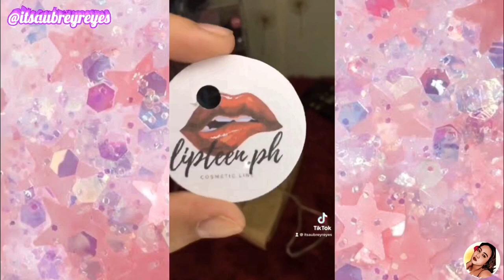VLOG #2: Reviewing PR Package from Lipteen PH (NAG LEAK?!)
KINDLY WATCH MY PREVIOUS VLOG ⤵️

FOR FURTHER ANNOUNCEMENTS OF UPCOMING VIDEOS AND GIVEAWAYS WILL BE POSTED ON INSTAGRAM 💖